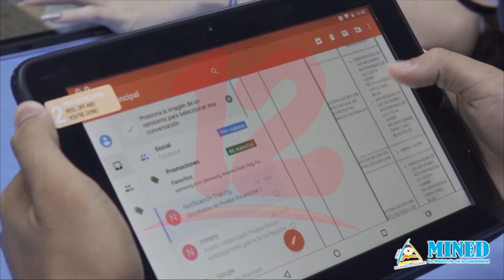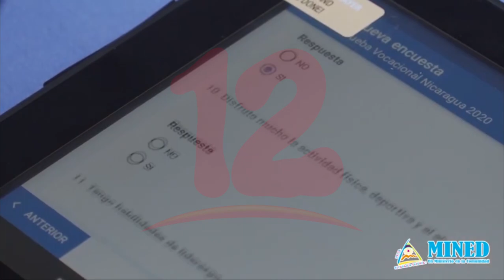Tecnología principal obstáculo en la educación del país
Noticias12Nicaragua Especialista en temas educativos Álvaro Rivera, dijo que la falta de equipos tecnológicos afectó que muchos niños no culminaran su año lectivo en línea en tiempos de pandemia.